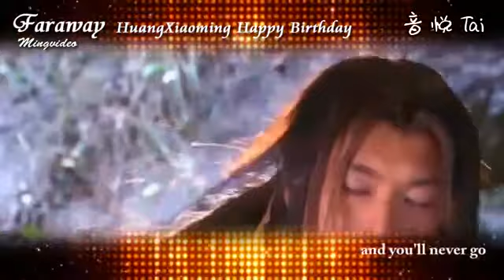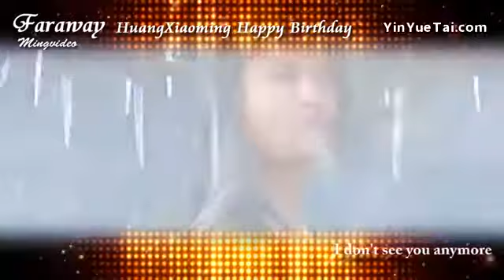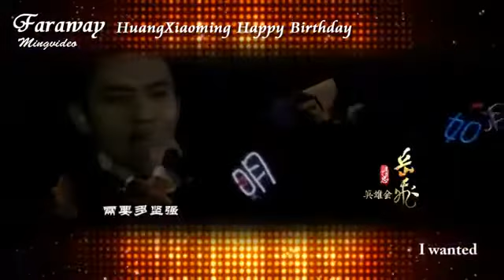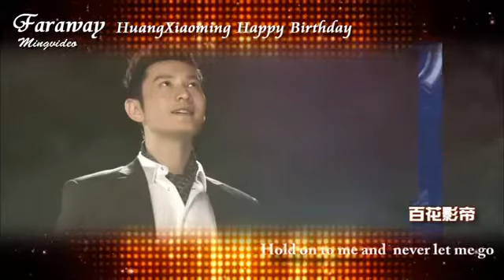黄晓明1113慶生视频